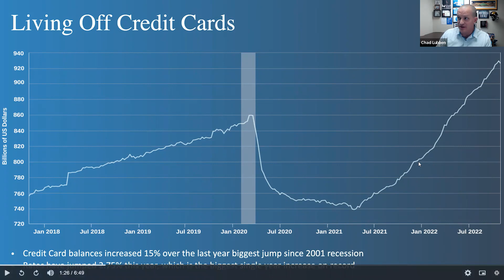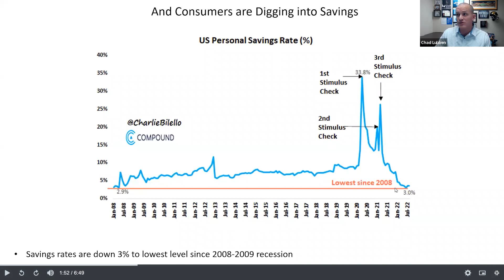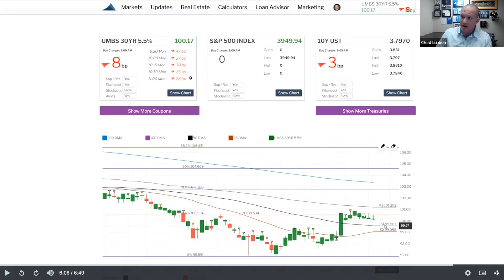Make Real Estate your SAFEHAVEN! Watch this weekly market update video to learn more!